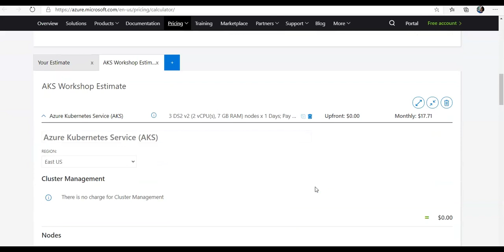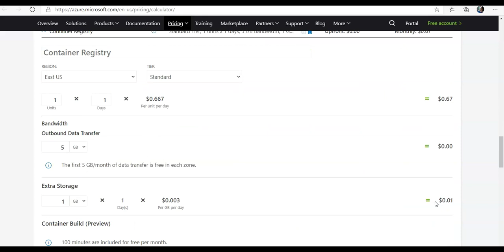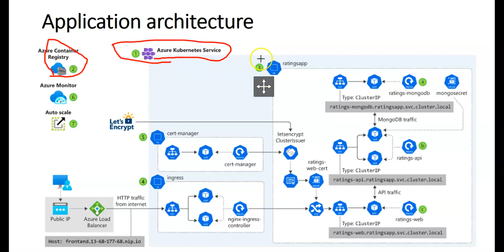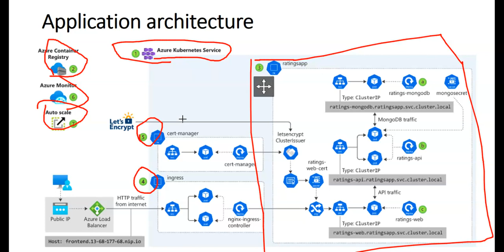INTRODUCTION - AZURE KUBERNETES WORKSHOP